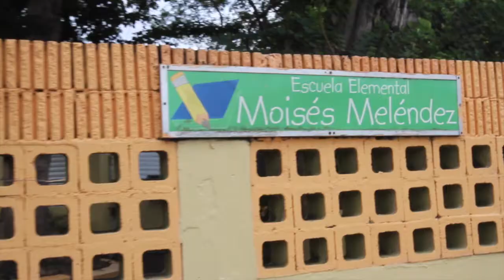Visitas a Escuelas Bo. Obrero 7 22 14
El secretario de Educación, Rafael Román Meléndez y personal de la Oficina para el Mejoramiento de Escuelas Públicas (OMEP) realizaron una inspección en las escuelas del sector de Barrio Obrero y la Península de Cantera, en Santurce, para verificar cisternas, tuberías pluviales y recipientes que pudieran propiciar la acumulación de agua y servir como criaderos de los mosquitos del dengue y el chikungunya. Estas áreas son en las que se han registrado la mayor concentración de casos de este virus en el País.